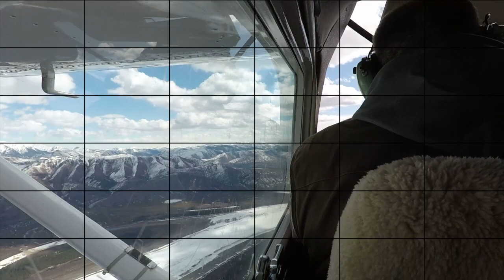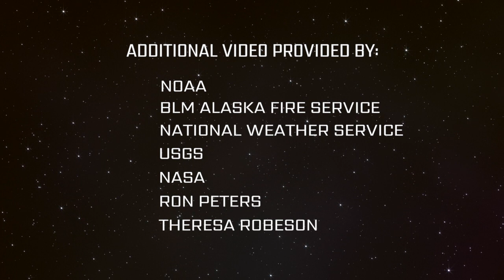The Promise of JPSS 720p OLD New uploaded 1/21/2019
JPSS provides critical data for improved weather forecasts. This video tells some of the stories of why it is so important from the user's and citizen's perspective.